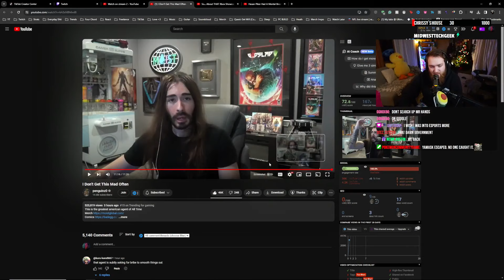Moist Critical Talks About US Immigration | Chrissy Reacts